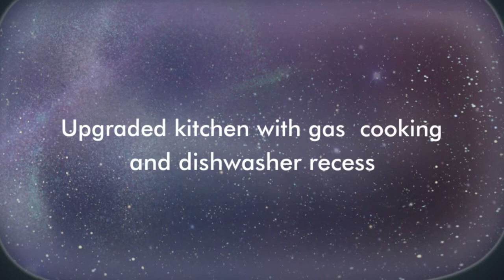WHITING & COMPANY REAL ESTATE PRESENTS 6/36 SYCAMORE GROVE, BALACLAVA / ST KILDA EAST